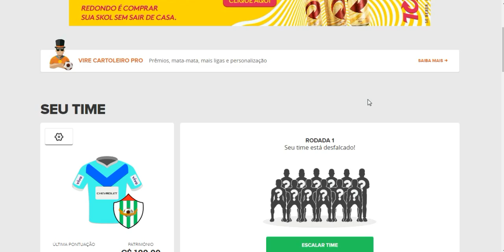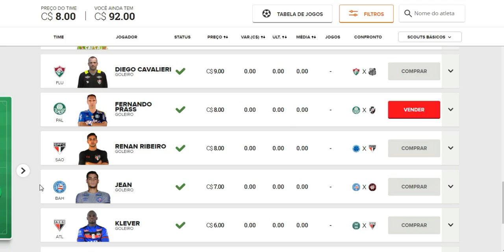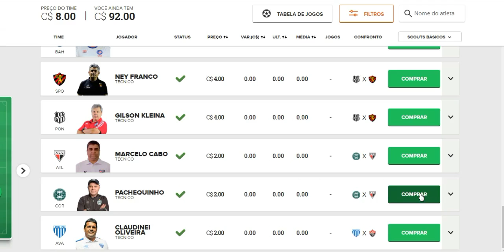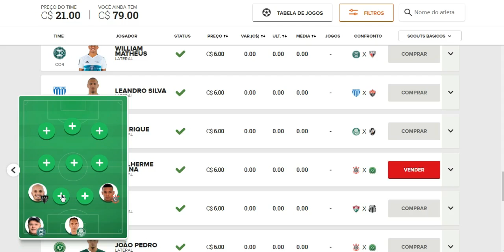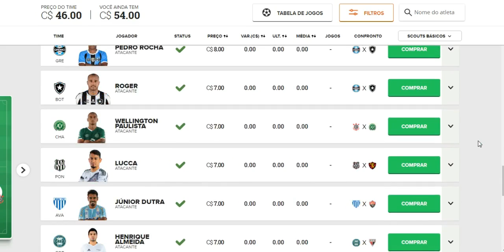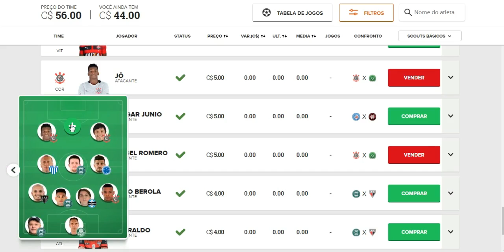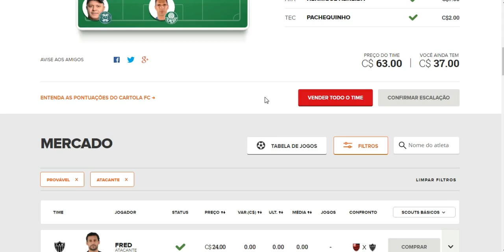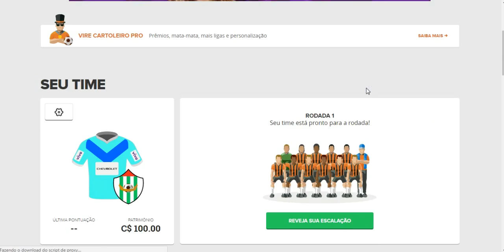CARTOLA FC #01 DICAS ECONÔMICAS